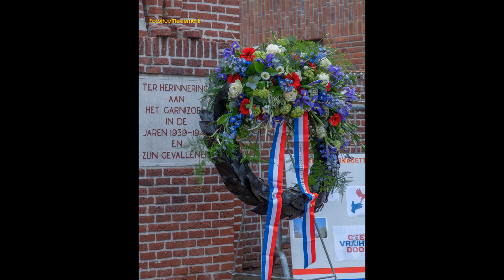FotoFilmHuisMedemblik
Dodenherdenking Medemblik 2023